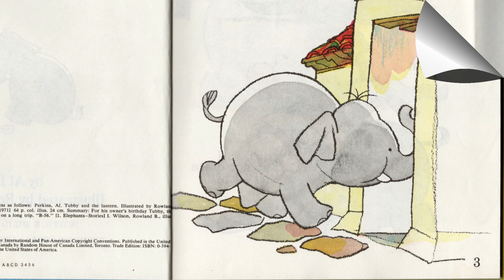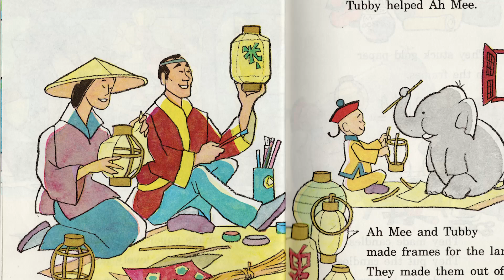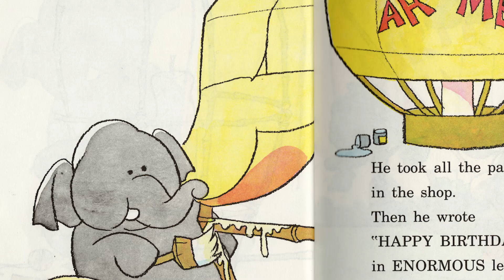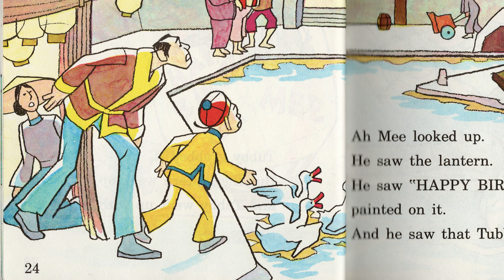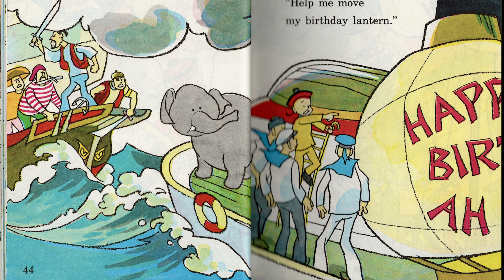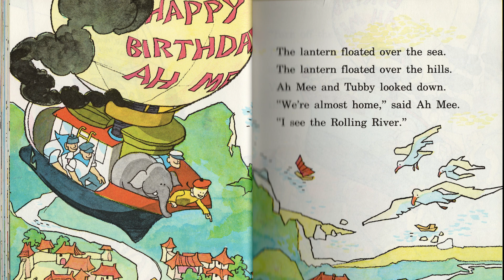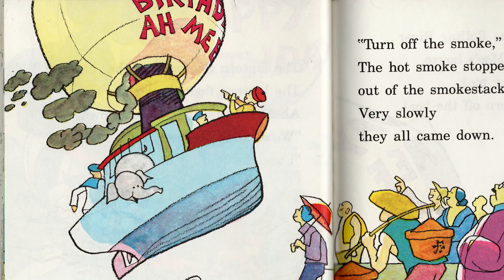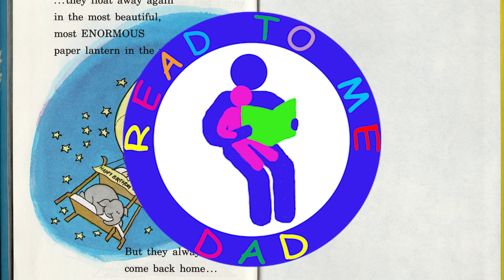Tubby and the Lantern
A boy's pet elephant, Tubby, makes him a very big birthday present, but it gets them both into a lot of trouble. There are pirates involved. What's not to like?